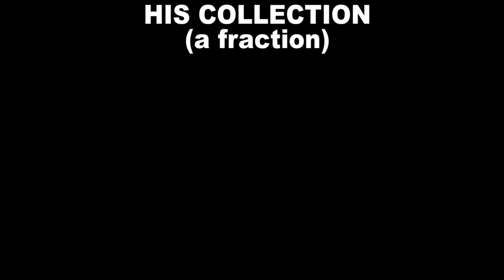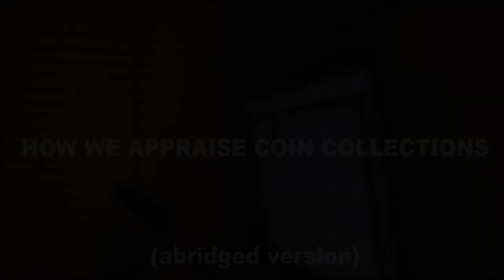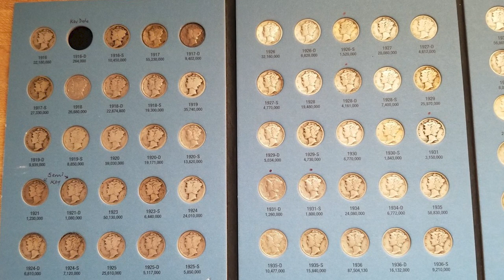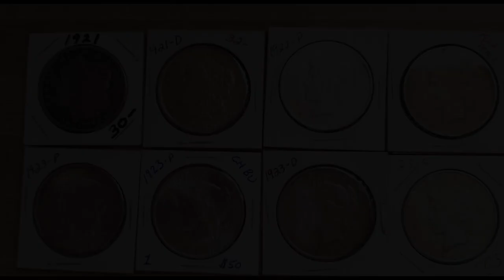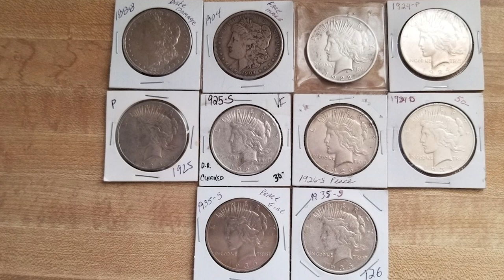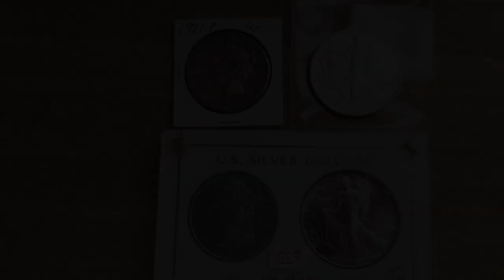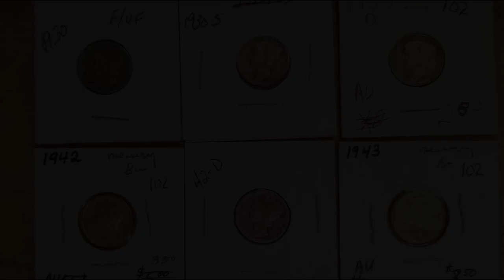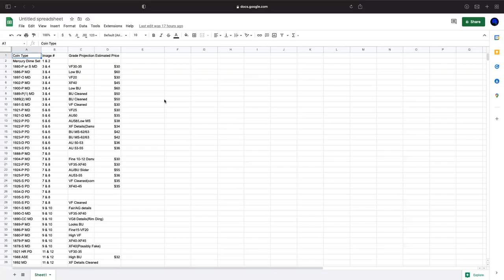Should YOU GET PAID to Appraise a COIN COLLECTION? ($100 Coin Appraisal Breakdown)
In this episode, Drew talks to you about coin appraisals and if you should be paid to appraise coin collections. There is a good time to charge and not charge for appraising collections(it just depends on the size). Drew was approached a few days ago and was asked to appraise a gentlemen's collection for free. Once Drew took a look at the size of the collection, he knew he had to charge the man for his time.

Ultimately the collection came out to $2300. 3 man hours were spent to research, price, and create an organized document for the client.

If you did enjoy the video, please consider liking the video. It helps reach more numismatists.
What did you learn in todays video? We enjoy reading and responding to your comments.

Platforms!
(IG): @AcoushaCollectibles
(FB): Drew Haddock

Light Box:

Tape used for registered mail orders:

Poly bubble mailers:

Mac Mini Video Editing Computer:

Dymo label printer:
Coin Scale